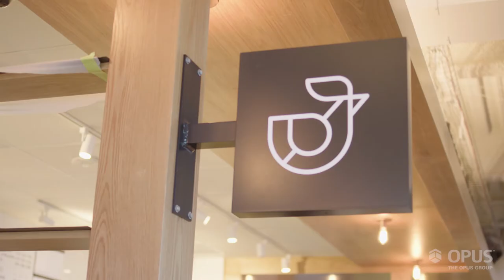Opus Case Study: Edison District: Creating a Living Room for Downtown Overland Park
“The mission of Edison District is to create a puzzle piece in a community of redevelopment. My vision for our contribution to downtown Overland Park was effectively just that: a living room for the redeveloped community,” said Tim Barton, President & Co-Founder, Edison District. “When we were bidding it out to both architects and construction companies, the math wasn't working. So the Opus design-build program actually made the math work…we couldn't have done it without them.”

Edison District is a modern, mixed-use redevelopment on an entire block in downtown Overland Park, Kan. It includes Strang Hall, a 14,000-square foot unique food hall on the first floor; Edison Spaces, a flexible office space solution on the second floor; an outdoor event plaza and a 400-space parking garage connected to the building with a second floor skyway. This building is Overland Park’s first and largest Class A speculative mixed-use office building.

Project Type: Office, Mixed-Use
Size: 125k SF, 5 Story
Completion: November 2019
Location: Overland Park, Kansas

Services Provided: development services, design-build, interior design, design architecture, project architecture and structural engineering

Watch this case study video to hear about Edison District from its co-founders and their broker, the President & CEO of the Overland Park Chamber of Commerce and our own team members.

About The Opus Group:
The Opus Group® is a family of commercial real estate development, construction and design companies headquartered in Minneapolis with offices and projects across the country. Opus operates as an integrated, multidisciplinary team with expertise in development, capital markets and finance; project management and construction; architecture, engineering and interior design. The Opus Group includes Opus Holding, L.L.C. and its operating subsidiaries: Opus Development Company, L.L.C., Opus Design Build, L.L.C. and Opus AE Group, L.L.C. Specializing in industrial, office, residential, student living, senior living, institutional and retail projects, The Opus Group has broad capabilities, deep experience and a proven design-build model that delivers solutions for customers on time and on budget. and follow @TheOpusGroup on Twitter and @theopusgroup on Instagram.